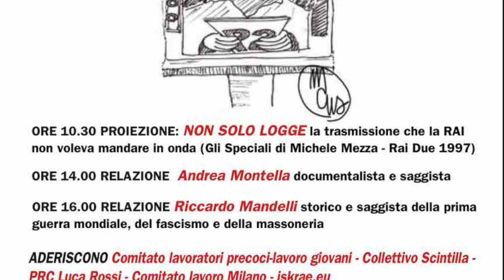Massoneria il vero e unico partito chiesa della borghesia 1